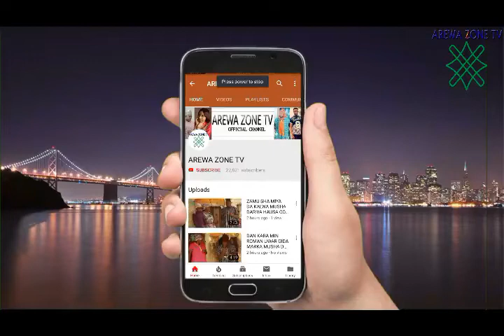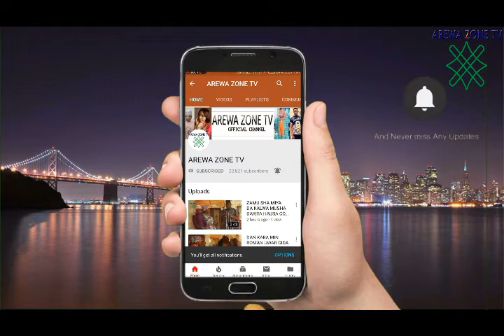MUSHA DARIYA KALLI MAI SANA'A YANA NEMAN YIN ABIN KUNYA